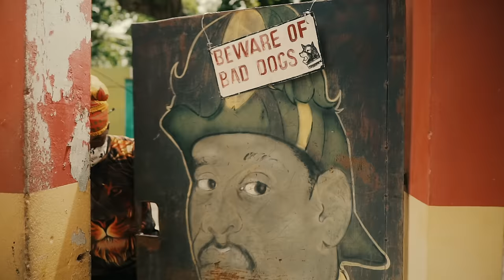Lutan Fyah - Touch Di Road [Official Video 2020]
Video directed by Mykal Cushnie & Benjamin Zecher
Camera & Edit Benjamin Zecher

Produced by Laava Royal

Label: Oneness Records